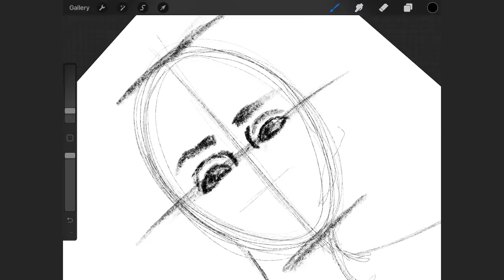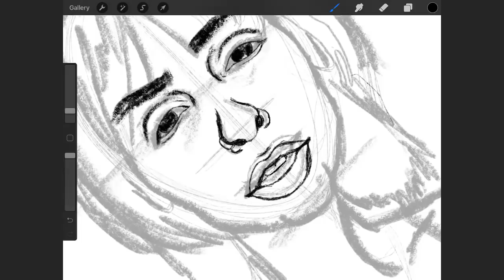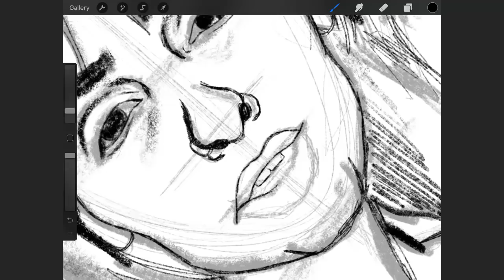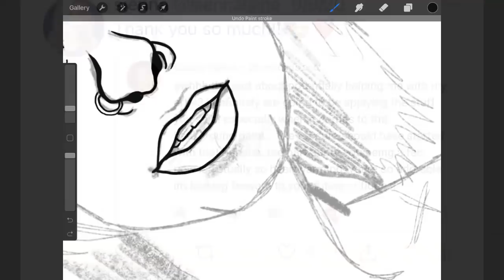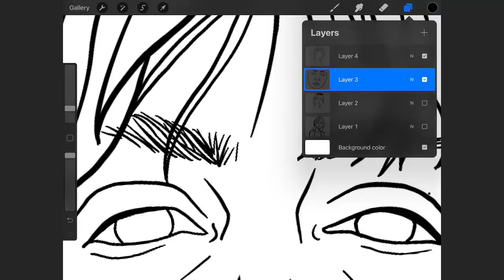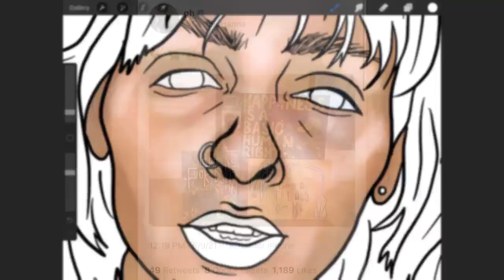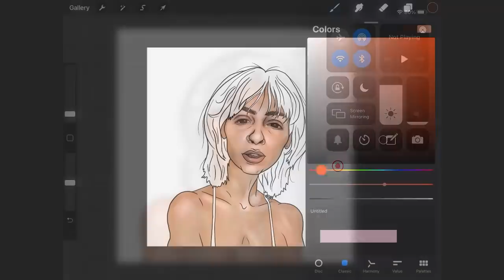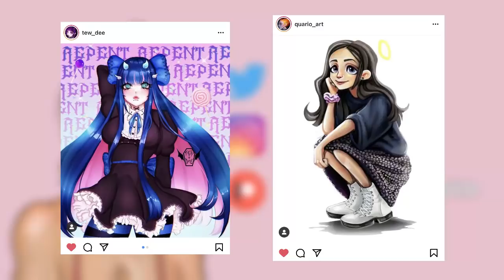The Problem with Gabbie Hanna BLOCKING her own Fans and Followers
Let's make some art and talk about the issue with Gabbie Hanna is treating her fans, stans, and mutuals who and taking a stance against her on Twitter.

Videos about the Jessie Smiles and Gabbie Hanna phonecalls (these are the two I watched that I believe provided great insight):

Send me your art on social media!

Etsy commissions

Equipment:
Illustration Program: Procreate on iPad
Audio: Blue Yeti Microphone
Video Editing Software: Camtasia
Digital Brushes: Studio Pen (inking), Wet Acrylic (painting)